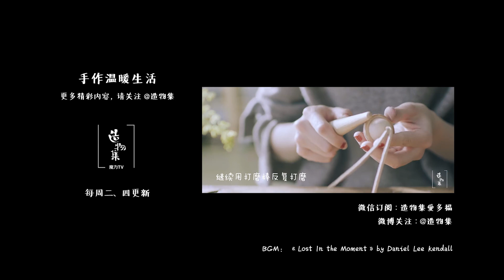《造物集》来开个粘土甜品派对吧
达人教你非常易上手的粘土手工，做出逼真的甜品大集合，看上去又萌又有食欲，满满的可爱少女心，一起来动手做做吧~